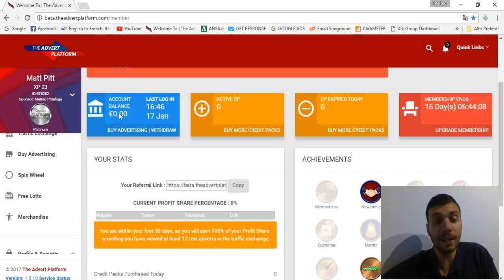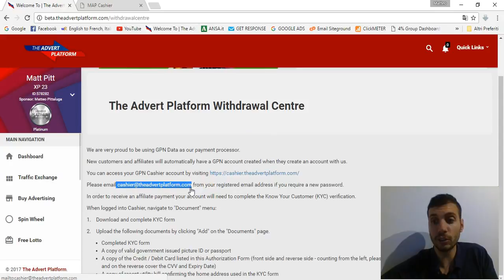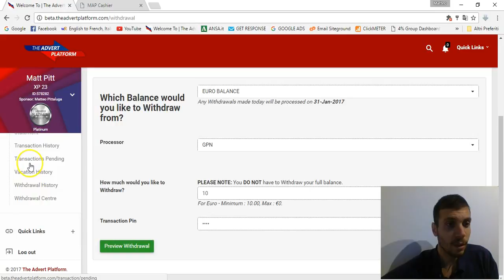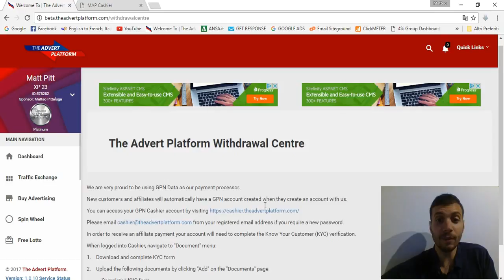Come prelevare su The Advert Platform1